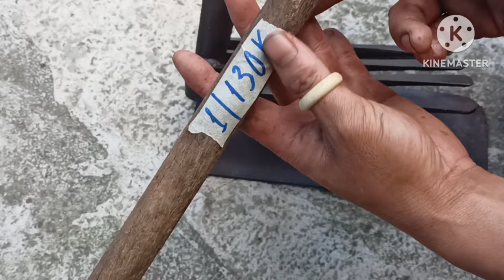ngày 10/11. hàng về tiếp tục giá rẻ,0968904789.